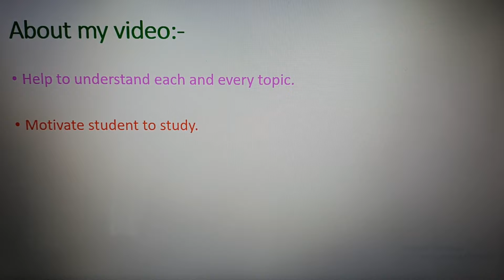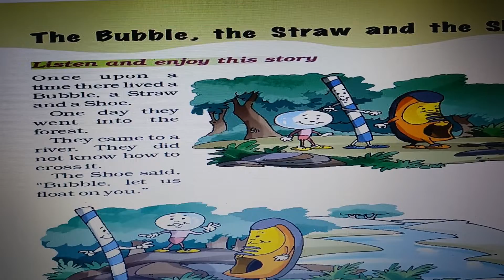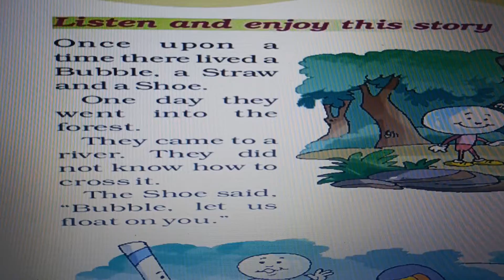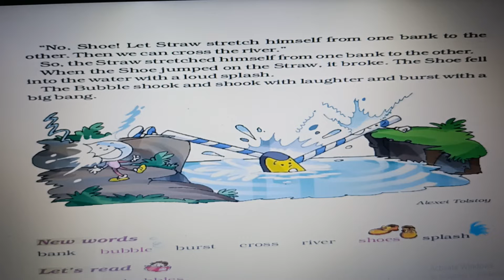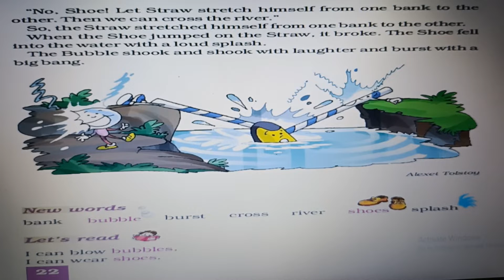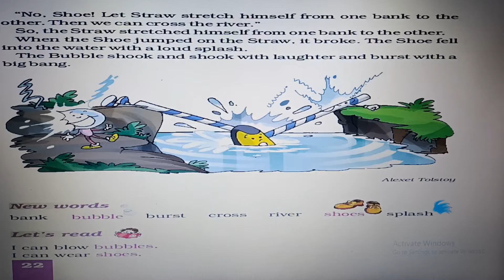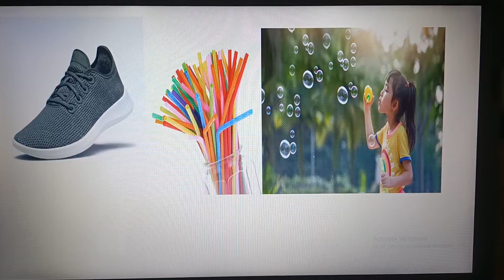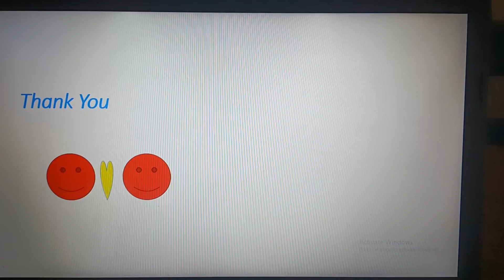The Bubble, the Straw and the Shoe NCERT CLASS-1 Unit-2 ENGLISH